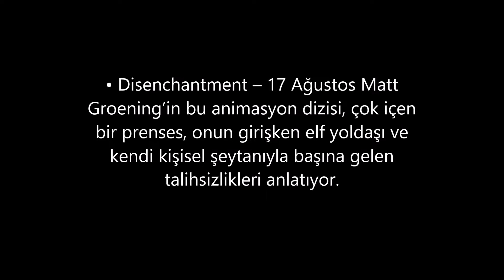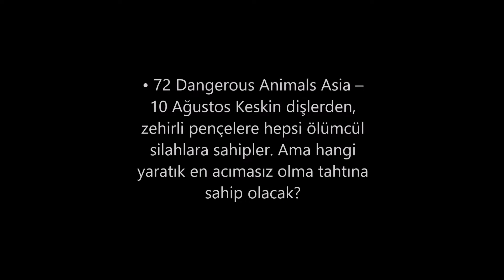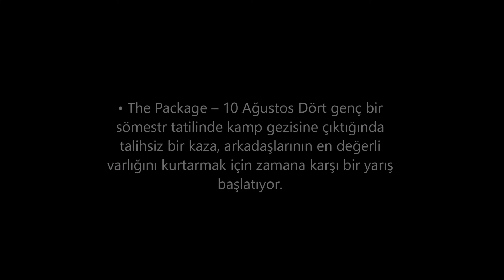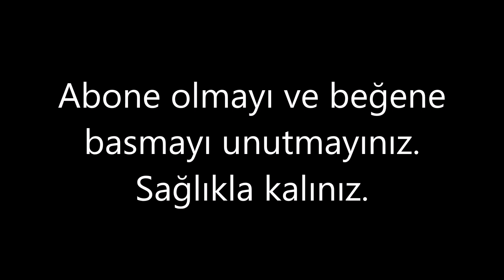Haber - Netflix - Dizi Ve Film Ağustos ayı Netflix yayın programı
Kaynak : Sonra Ne Oldu